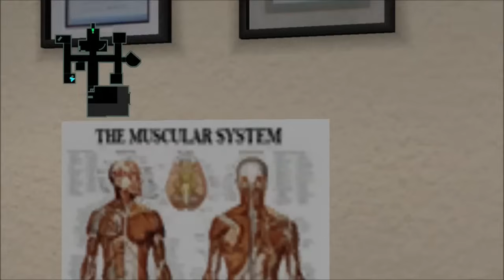Rustlemania 2: SuperBrawl Saturday III - WWE Smackdown vs RAW 2011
"So, Jericho! You think you're the best in the world? Well no matter how many terrible bands and shitty robot shows you try to be a part of, you'll never measure up to the whirling black, green and purple dervish that is EL WOOLIO! Can you survive my gross bio slime slam? NAH, SON!"